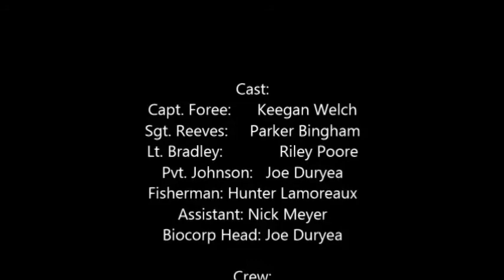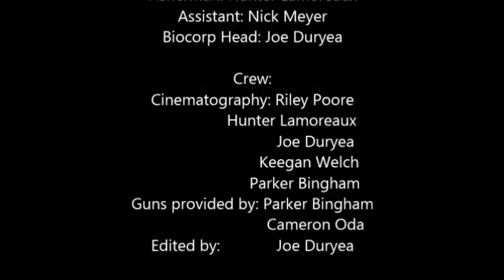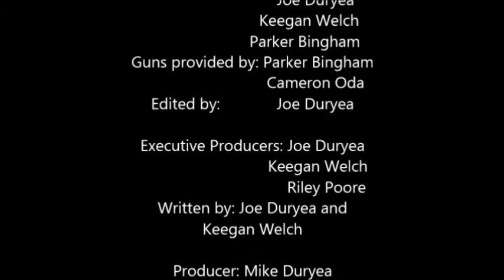Constrictor (2017) REUPLOAD